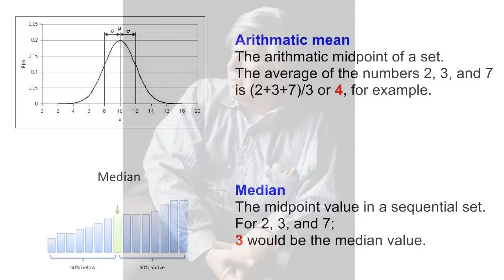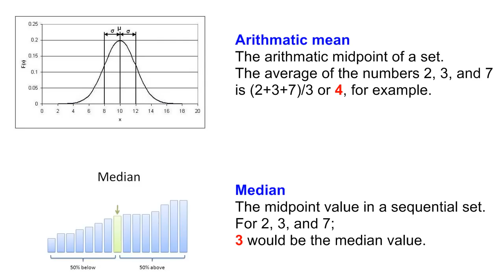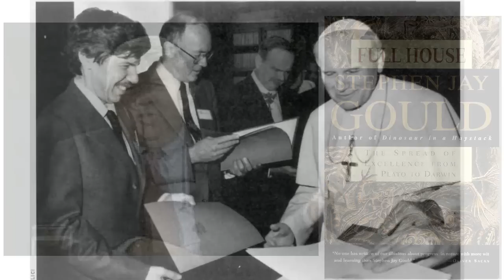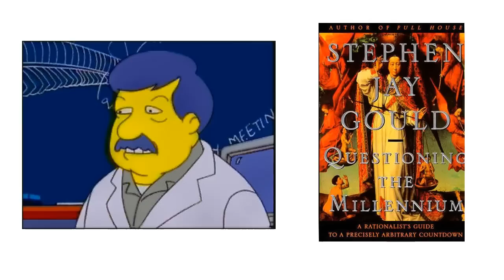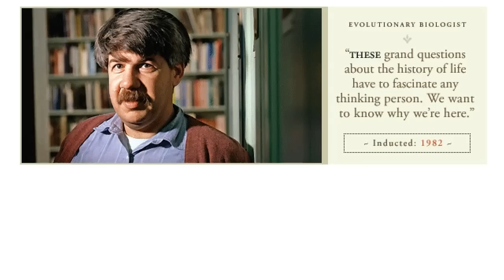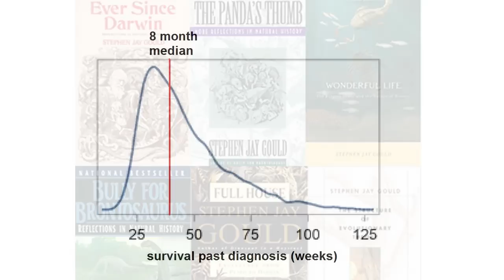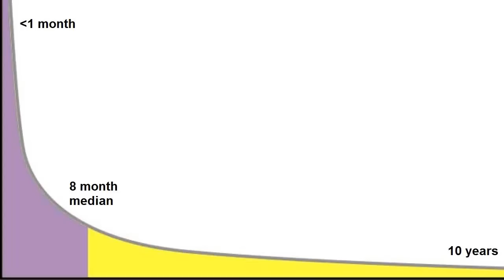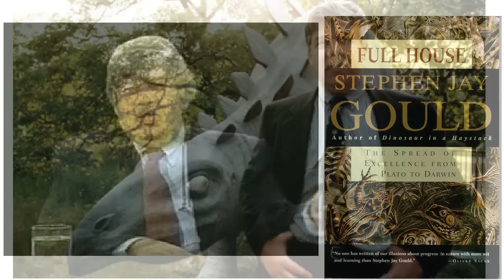The Median Isn't the Message by Stephen J Gould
I don't have cancer, but SJG did.  I'm just reading his essay.  Thanks for the nice thoughts, though : )

This is one of the most profound essays I've ever read about a rational person being confronted with cancer.  I'm a great fan of SJG.  His books inspired me to science, and to look at the world in a new way.

I've stolen this wholesale from Steve Dunn, and was led to it by Orac of Respectful Insolence:

"Stephen Jay Gould was an influential evolutionary biologist who taught at Harvard University. He was the author of at least ten popular books on evolution, and science, including, among others, The Flamingo's Smile, The Mismeasure of Man, Wonderful Life, and Full House.

As far as I'm concerned, Gould's The Median Isn't the Message is the wisest, most humane thing ever written about cancer and statistics. It is the antidote both to those who say that, "the statistics don't matter," and to those who have the unfortunate habit of pronouncing death sentences on patients who face a difficult prognosis. Anyone who researches the medical literature will confront the statistics for their disease. Anyone who reads this will be armed with reason and with hope."

"Many people have written me to ask what became of Stephen Jay Gould. Sadly, Dr. Gould died in May of 2002 at the age of 60. Dr. Gould lived for 20 very productive years after his diagnosis, thus exceeding his 8 month median survival by a factor of thirty!  Although he did die of cancer, it apparently wasn't mesothelioma, but a second and unrelated cancer."